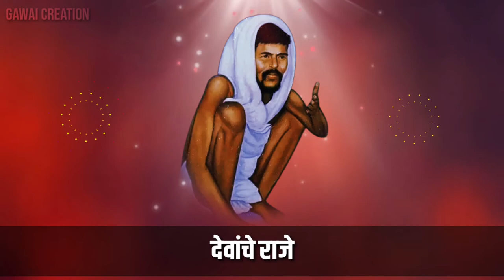gunvant Baba song || gunvant baba aarti || gunvant maharaj aarti by gawai creation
Gunvant Baba aarti || Gunvant Maharaj aarti by gawai Creation

चक्रधारी सुदर्शनकारी देवांचे राजे

● COMMENTS